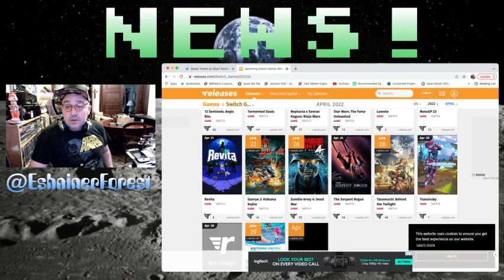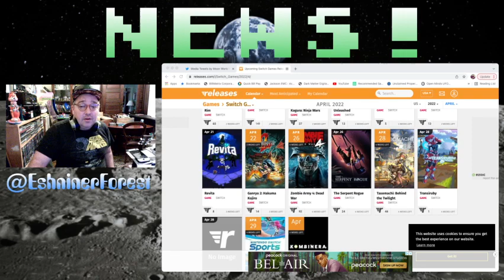Nintendo Switch Game Releases for April 2022!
Here I am talking about the up and coming Nintendo Switch Games to be released in April 2022.